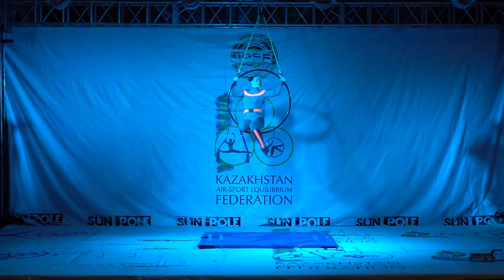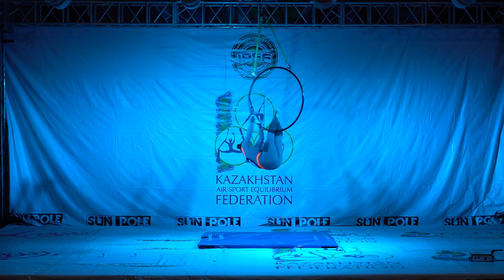Zhukova Mariya (Air Sport, Karaganda, Kazakhstan)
Артистичное Воздушное кольцо Artistic Hoop
IPSF
14-17 лет Юниорский Возраст (Junior)
Профессионалы (Professional)
Чемпионат Республики Казахстан 2023 по спорту на пилоне
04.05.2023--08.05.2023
город Алматы
Almaty, Kazakshatn
Pole Sport Championship
Kazakhstan Republic